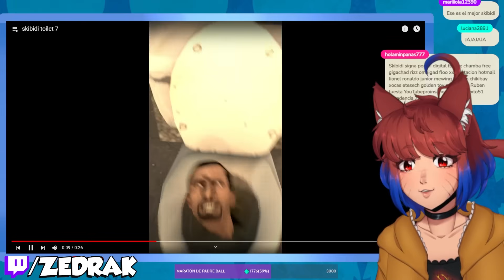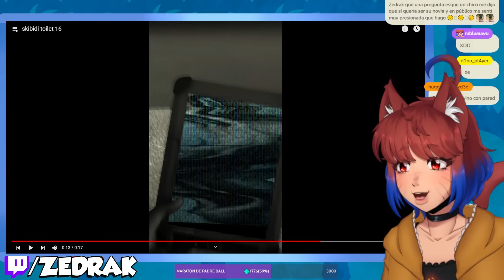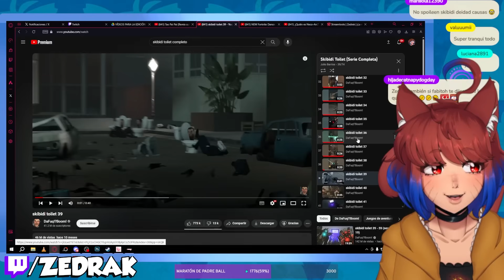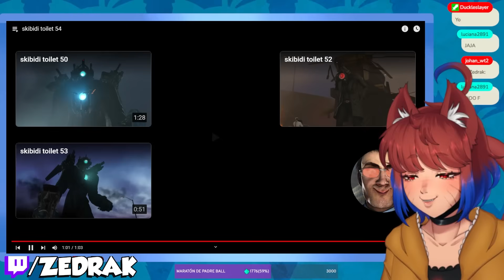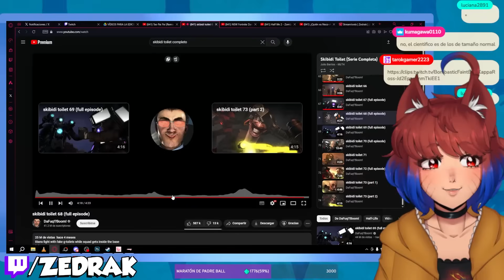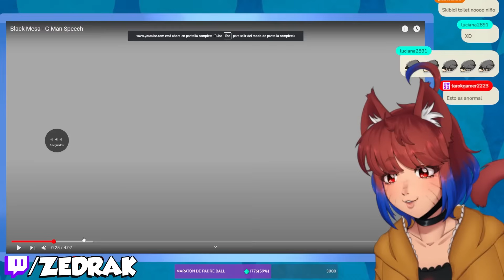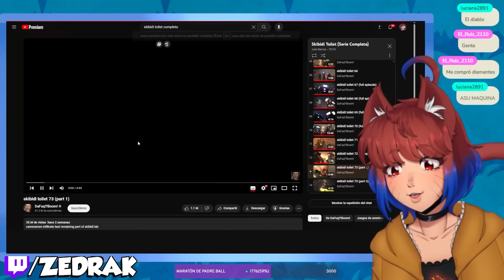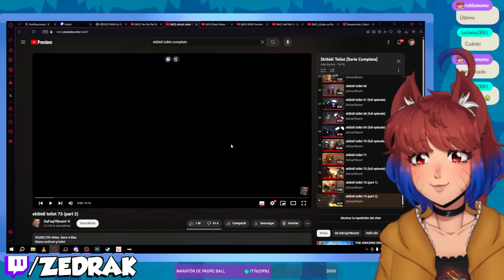NUNCA PENSÉ HACER ESTO 😨| Zedrak reacciona a SKIBIDI TOILET COMPLETO (ep1-73)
Zedrak reacciona a TODO Skibidi Toilet de DaFuq!?Boom! ( cap 1 -73) espero les guste :D